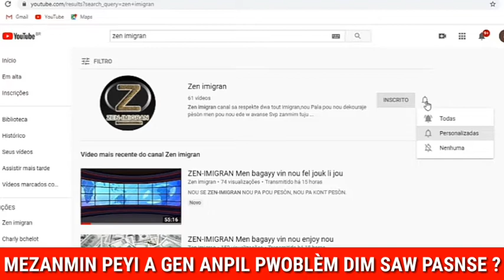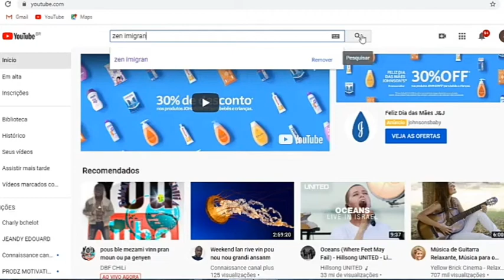Bagay yo konplike Ayiti anpil manifestasyon kiyes ki kapab di yon mo pou nou sel BONDYE